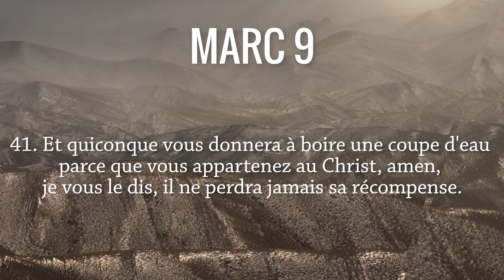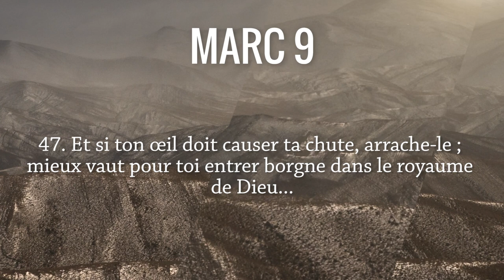Quelles sont les frontières de l'Église ?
Allez directement aux chapitres :
00:16 Lecture de Marc 9, 38-48
01:37 Commentaires du texte biblique :
            03:04 Une église ouverte
            06:52 L’évangile du verre d’eau
            08:45 Ne pas être une occasion de chute
            11:57 Le sel et la paix